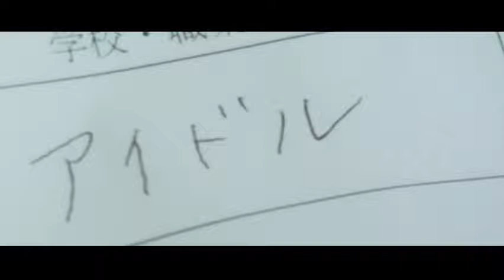Bonus PV Moriya Akane Single 2nd Sekai ni wa Ai Shika Nai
(Type-A) Bonus Individual PVs
Ishimori Nijika
Ozeki Rika
Shida Manaka
Habu Mizuho
Moriya Akane
Watanabe Rika
Watanabe Risa